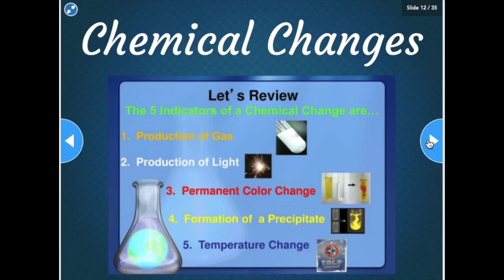Week 5: Chemical Change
This video is about Week 5: Chemical Change